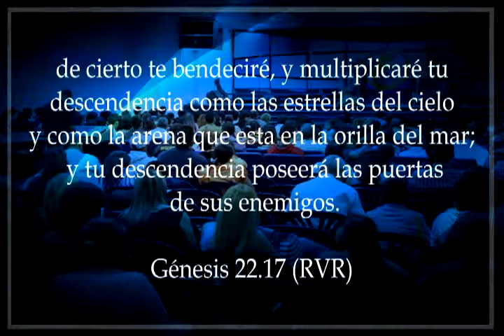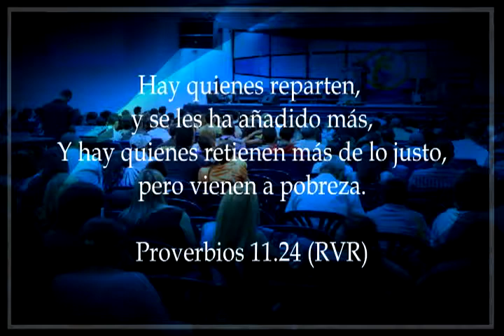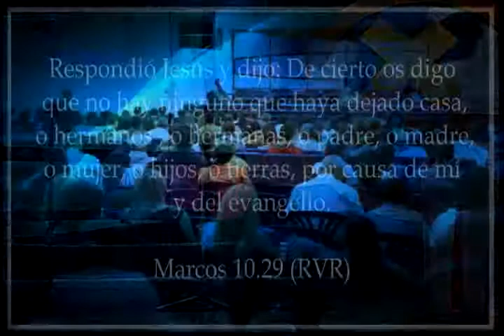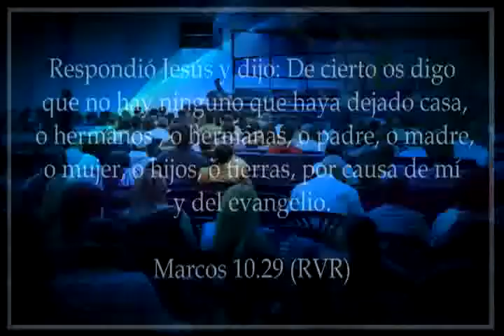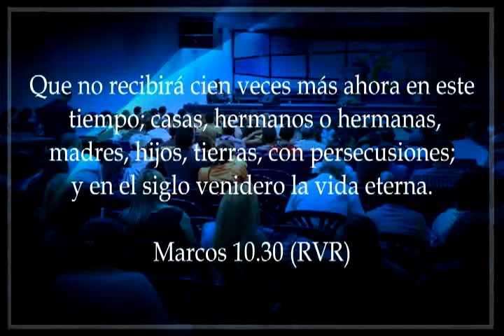El secreto de la bendición ( Parte 2 ) Pastor Jesús Hernández - Martes 29.08.2017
Te invitamos a estar conectados a través de todas nuestras redes para no perderte ninguna de nuestras novedades: